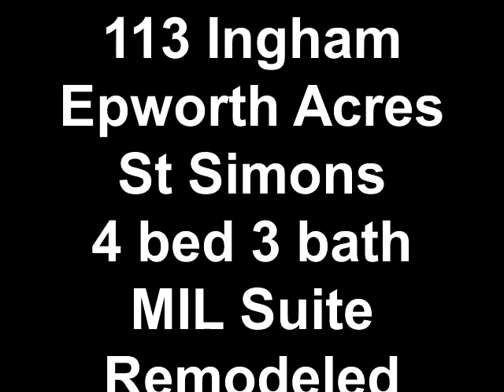113 Ingham Epworth Acres St Simons